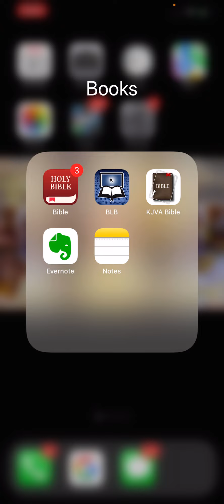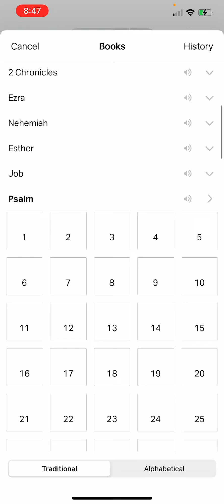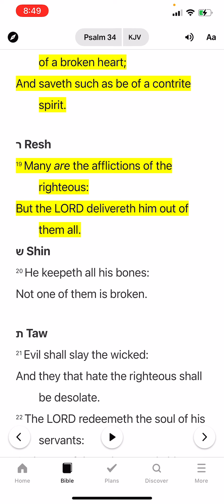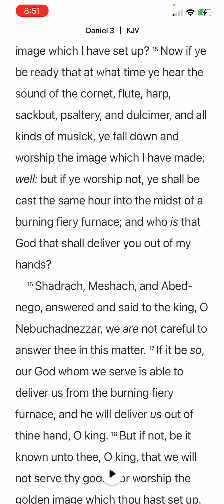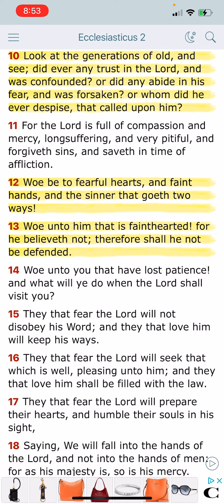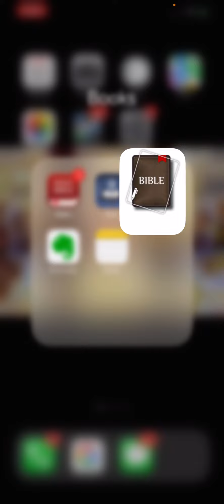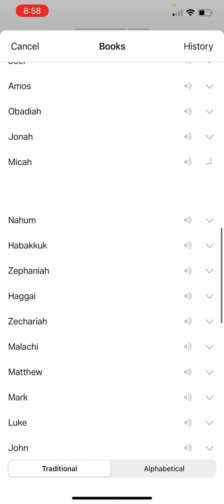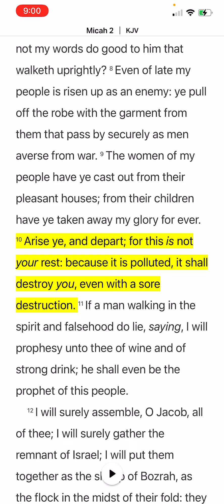Enduring the fiery furnace!!